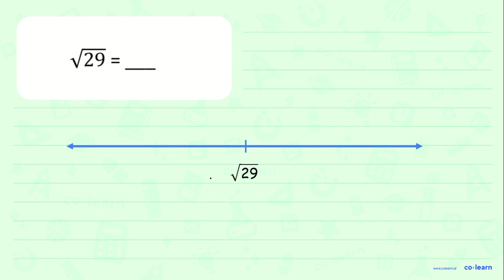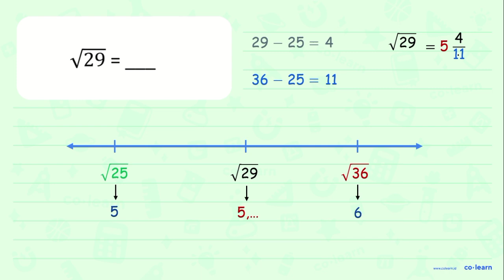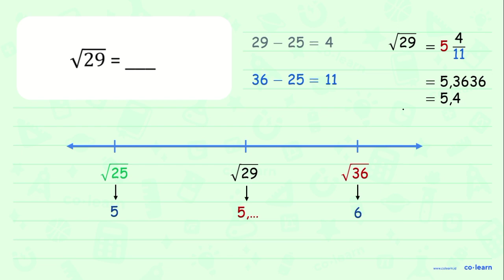akar(29)=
Topik atau Materi: Operasi Hitung Akar Pangkat Dua (Penjumlahan dan Pengurangan) - Perpangkatan dan Akar - Aritmatika - Matematika Kelas 5 SD - KTSP

Sumber Soal: Matematika SD: Ringkasan Materi, Latihan Soal & Pembahasan, KTSP, GSB, 2016 , Prodi PGSD Univ. Flores

00:00 : Bedah Soal
01:00 : Konsep, rumus dan pengertian Operasi Hitung Akar Pangkat Dua (Penjumlahan dan Pengurangan)
01:18 : Langkah penyelesaian soal
02:42 : Jawaban akhir
03:12 : Penutup